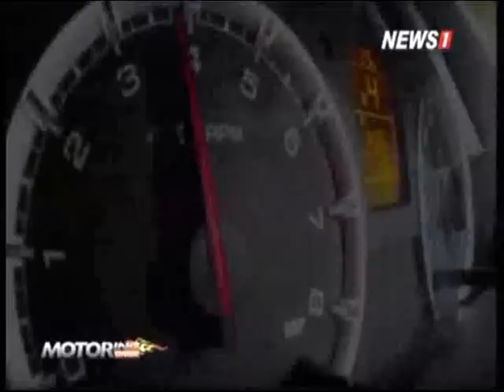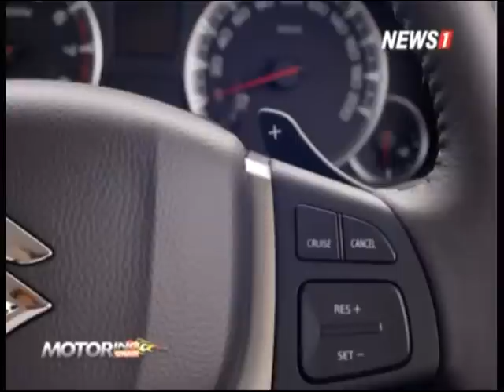Motoring ONAIR ช่วงที่3 Motoring Test Drive:Suzuki Swift RX ชูให้เด่น ชัดเจนอารมณ์สปอร์ต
2014/11/15 Motoring ONAIR ช่วงที่3 Motoring Test Drive:Suzuki Swift RX ชูให้เด่น ชัดเจนอารมณ์สปอร์ต